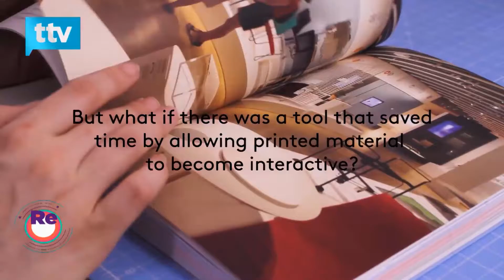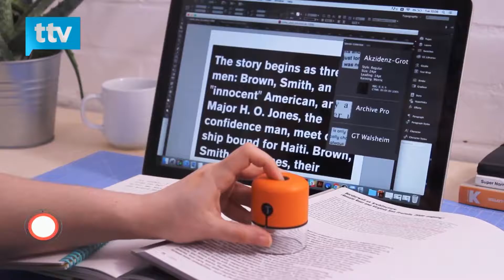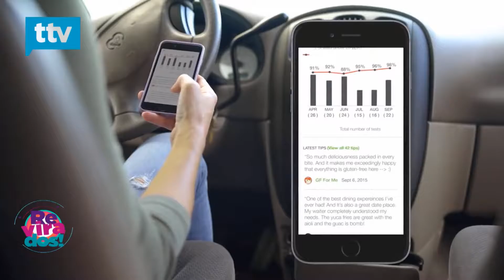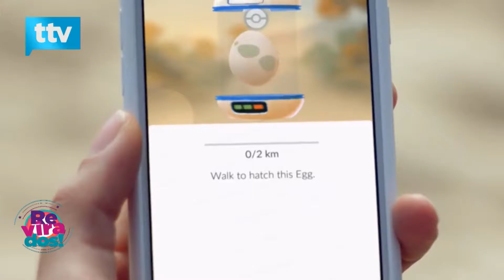Te mostramos el dispositivo que detecta si una comida tiene gluten